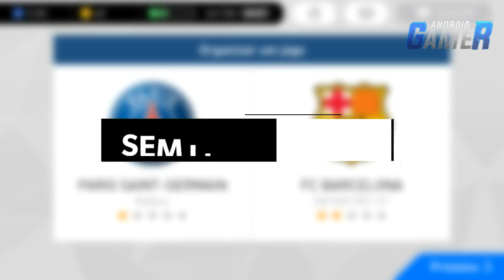PES 2018 ANDROID OFICIAL - 5 COISAS QUE QUEREMOS VER NO JOGO!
Segue lá